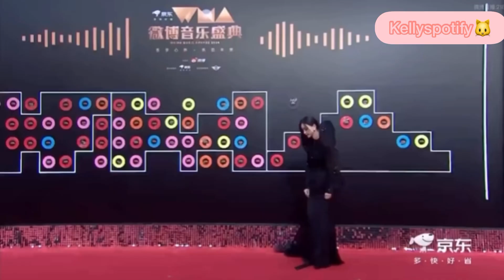于總🎞️微博音樂盛典後台採訪 ➕紅毯。于文文拾光巡回演唱會票大賣 🎉祝文文一直走花路🥳kellyyu